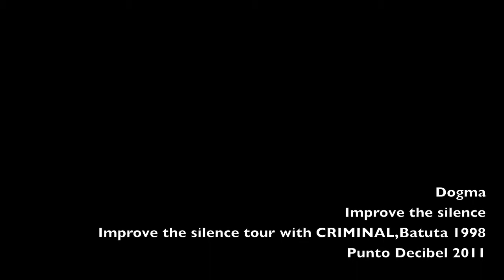Dogma- Intro / Improve the silence-La Batuta-18/4/1998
The band Dogma playing ¨Intro / Improve the silence ¨with Criminal at La Batuta,1998.
Not so good quality! ( Image/sound)
Line up:
Gabriel-Guit/Vox
Sebastian-Drums
Sandro-Bass
Pablo-Guitars